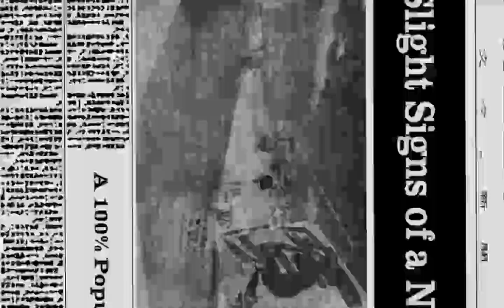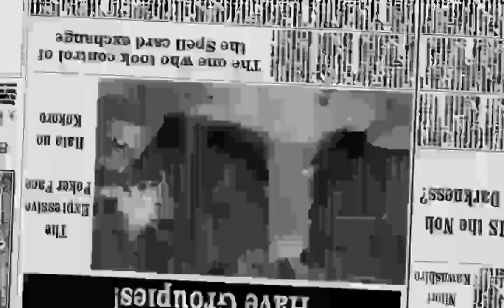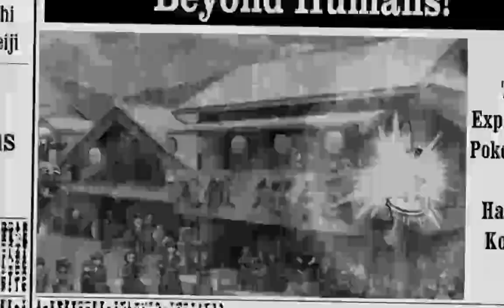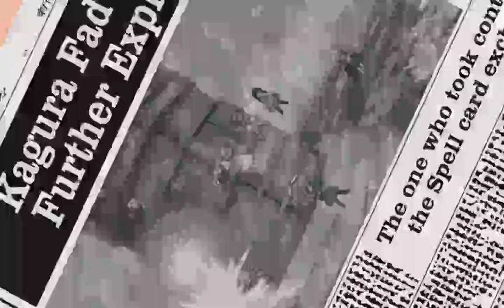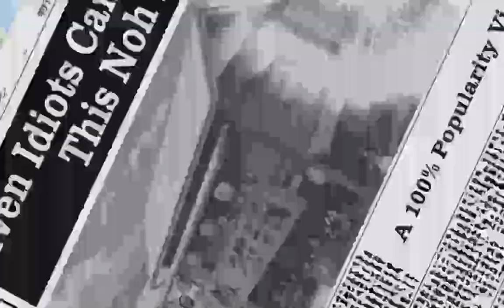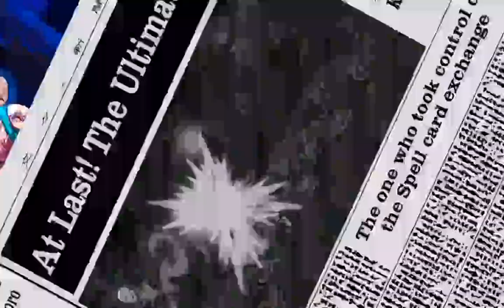Touhou 13.5 Hopeless Masquerade (Normal Difficulty) Kokoro's Story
So that's end (until i have to do futo ugh)